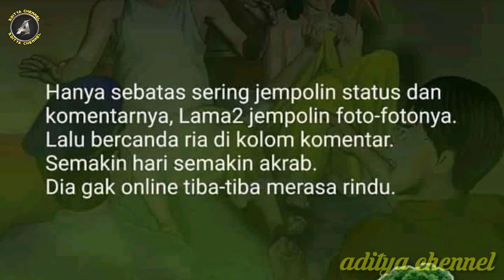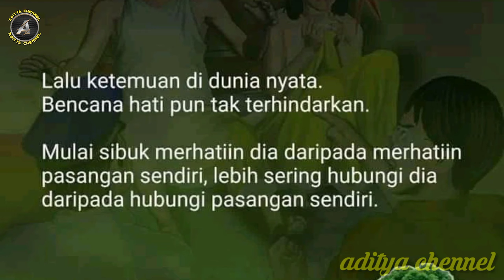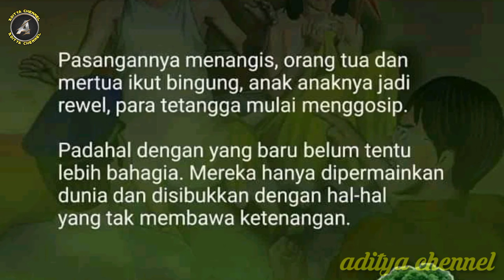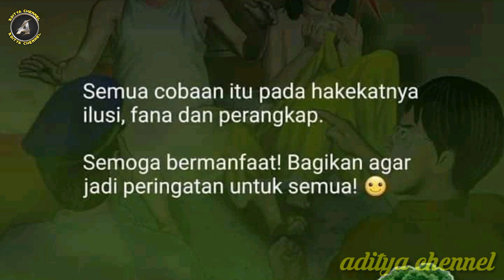Awal terjadinya perselingkuhan dunia maya | Aditya chennel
Perselingkuhan dunia maya menjadi hal besar dalam rumah tangga.
Berikut penjelasan tentang hal sepele yang bisa menimbulkan terjadinya perselingkuhan di dunia maya.